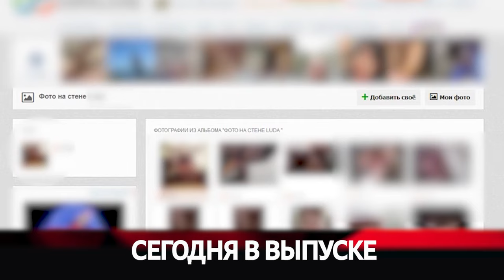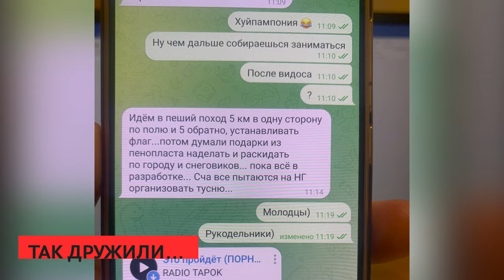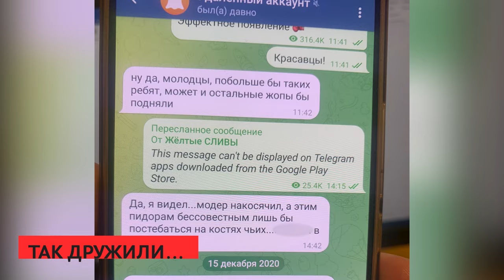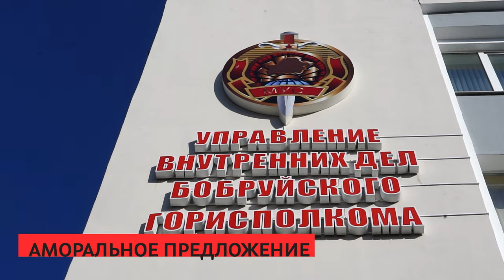Сирена 18 10 2023